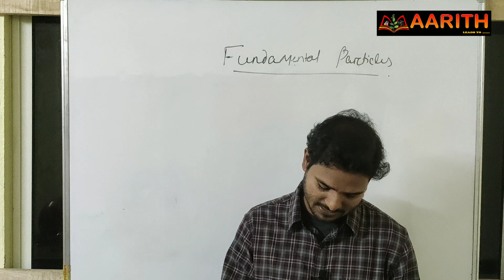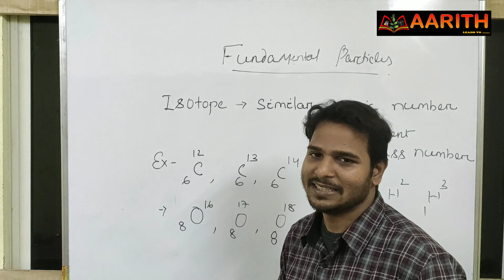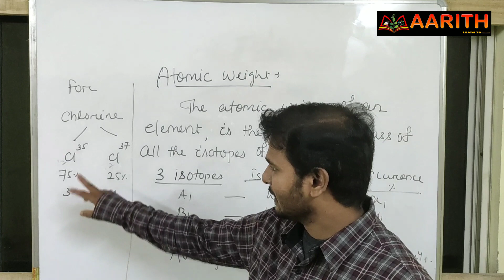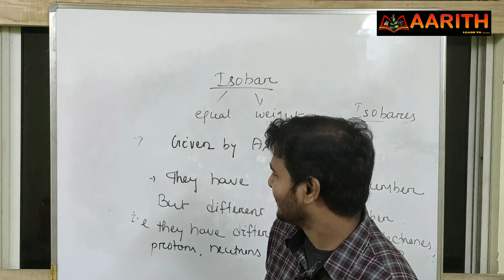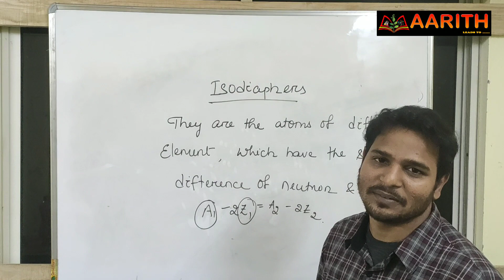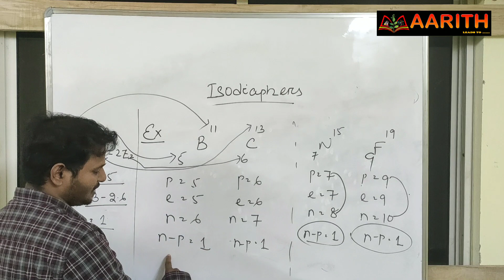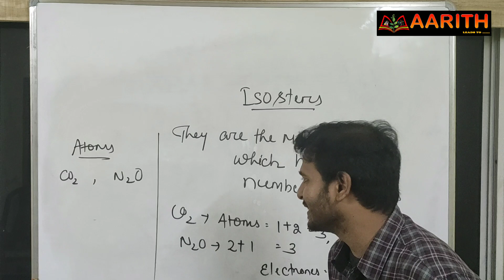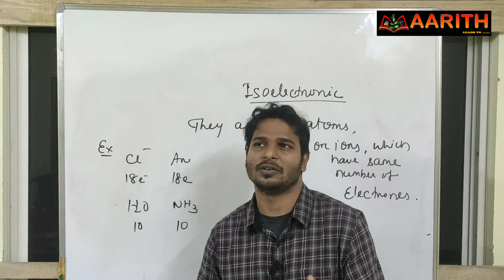Fundamental particle, objectives BY AMIR BISHOYI